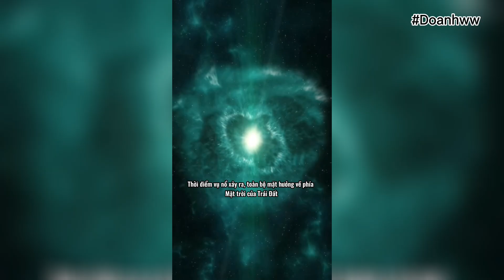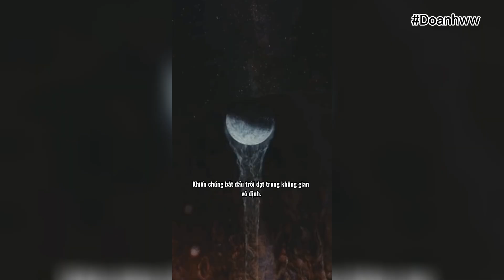Nếu ngày mai Mặt Trời NỔ TUNG? | Doanhww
Sẽ ra sao nếu ngày mai Mặt Trời Nổ Tung?

Trên lý thuyết, một ngôi sao phải có khối lượng gấp itd nhất từ 8-10 lần khối lượng Mặt Trời mới có thể phát nổ trong một vụ nổ siêu tân tinh. Vậy giả định nếu Mặt Trời có thể phát nổ thì tương lai của chúng ta sẽ đi về đâu???

Nguồn tham khảo:
Whatifshow
Futurism
NASA

Một vài tư liệu sử dụng trong video thuộc về các chủ sở hữu đáng kính, chúng tôi và kênh này không tuyên bố bất cứ quyền nào đối với các tư liệu này. Nếu bạn có bất cứ vấn đề gì liên quan đến bản quyền.